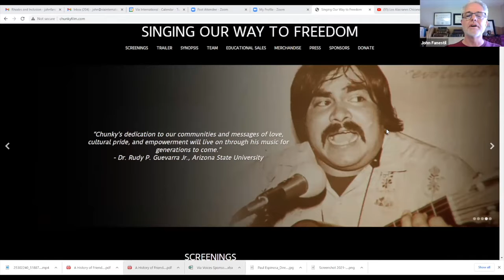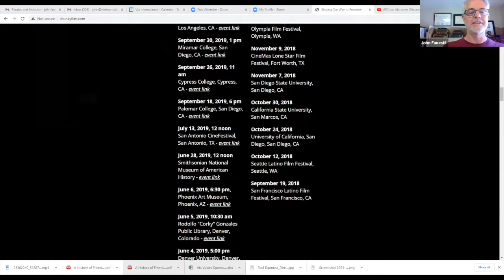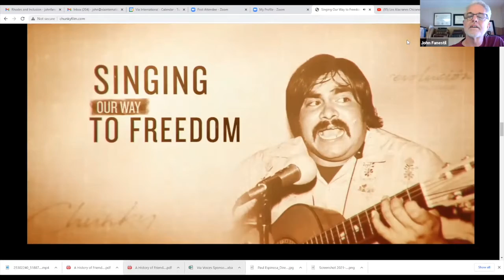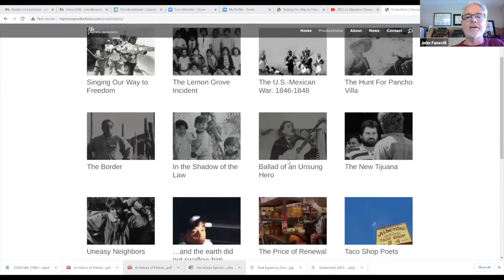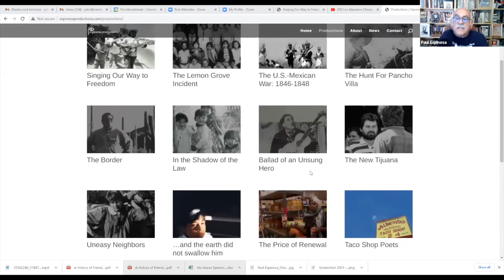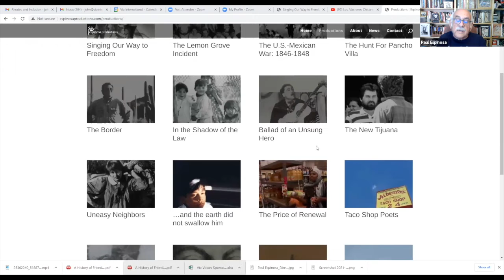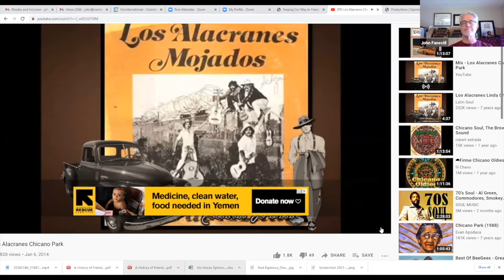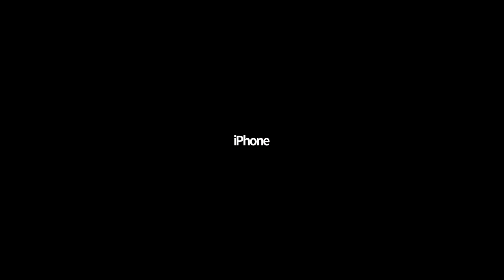Via Voices:Paul Espinosa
Paul Espinosa, an award-winning Filmmaker, is President of Espinosa Productions, a San Diego-based production company specializing in Latino and U.S.-Mexico border topics. For over 40 years, he has produced, directed, and written numerous films for PBS and for festivals around the world. He is Professor Emeritus in the School of Transborder Studies at Arizona State University. His current production is "Singing Our Way to Freedom," a multilayered portrait of San Diego's own Ramon "Chunky" Sanchez.